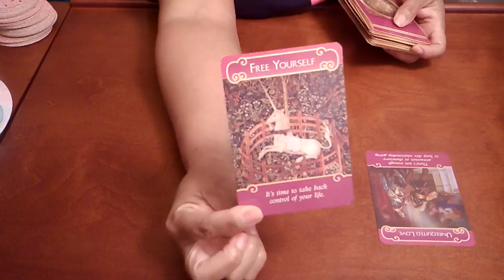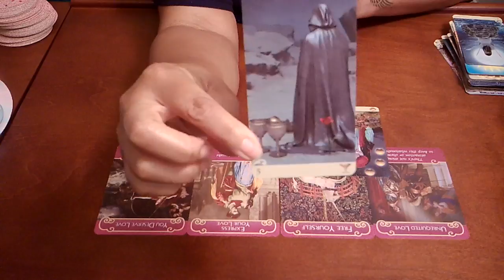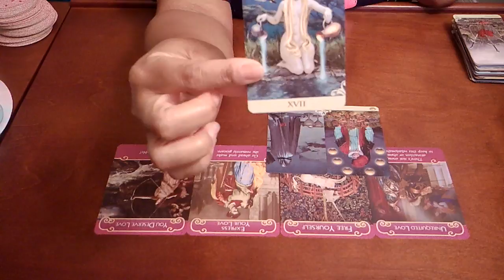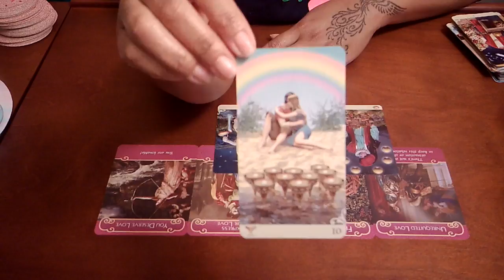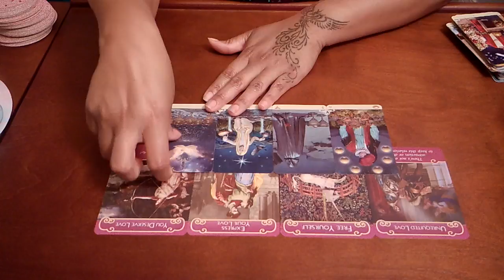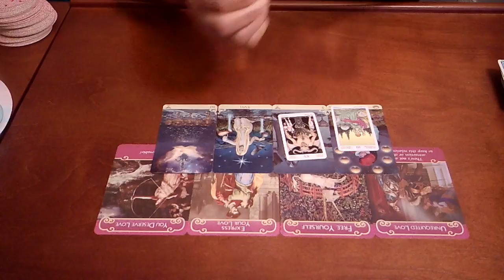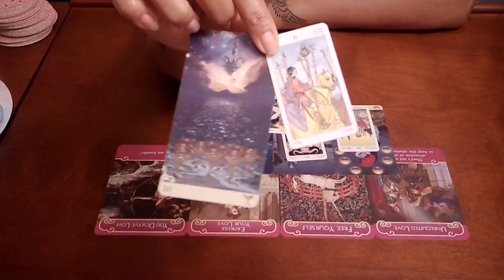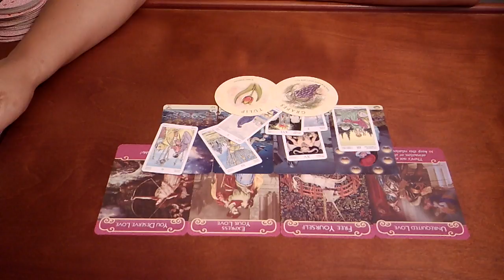Pisces~Who is This?!~March 5-12